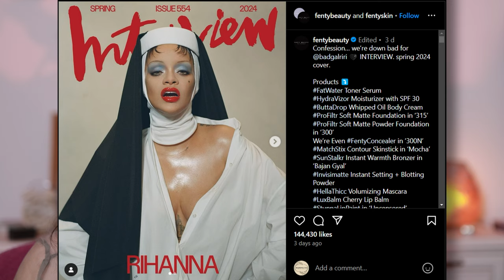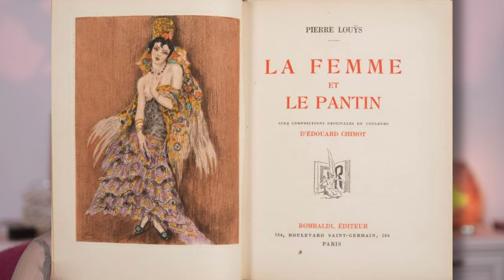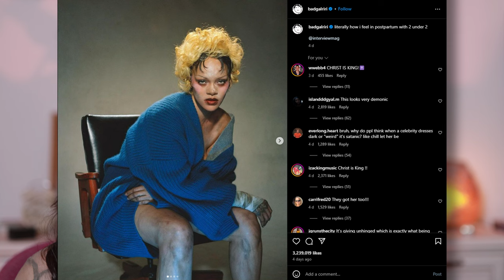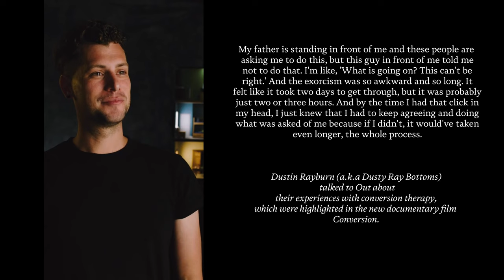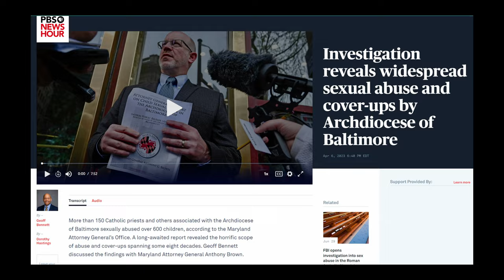What's Wrong with Rihanna's Magazine Cover? | Homage or Mockery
Hi gang, in this video we discuss the recent controversial @rihanna Instagram post.

00:00 Introduction
00:21 The Picture
01:50 The Backlash
02:43 A Defence
04:24 An Homage?
07:12 Analysis and Comparison
09:21 The Interview
10:32 The Stylist's Perspective and Other Photos
12:25 Other possible inspirations
13:22 Femme Fatale
15:59 My Opinion
19:38 Criticism of religion, when is it valid?
22:28 Extras

Relevant Links

Drag Race's Dusty Ray Bottoms Opens Up About Conversion Documentary

Sexual Abuse in the Catholic Church